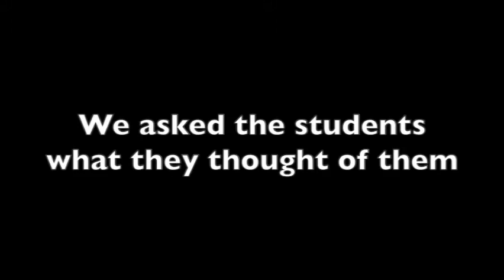What NC students think of Trump taking office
Trump will be taking office this Friday, we asked Niagara College students how they feel now that Trump Nation is a reality.